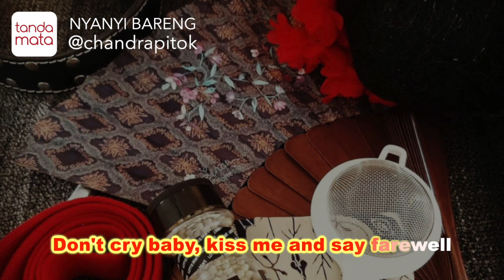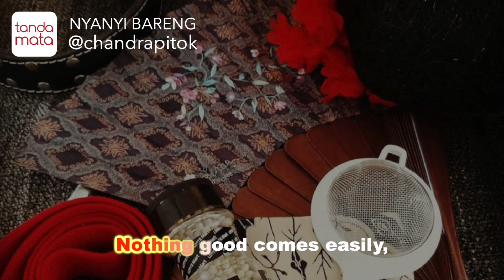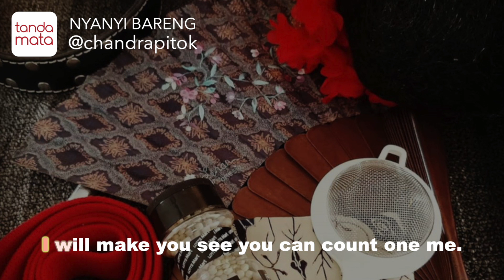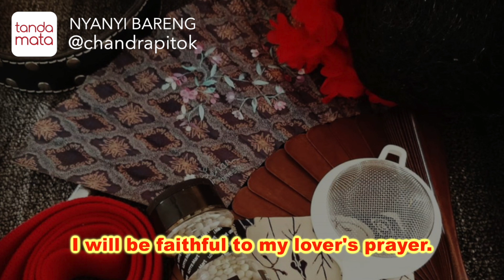Faithful - Karaoke (Go West)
Kumpulan lagu nyanyibareng dengan @chandrapitok di Instagram Live, setiap Sabtu jam 9 malam.